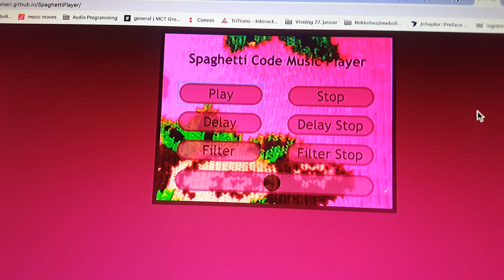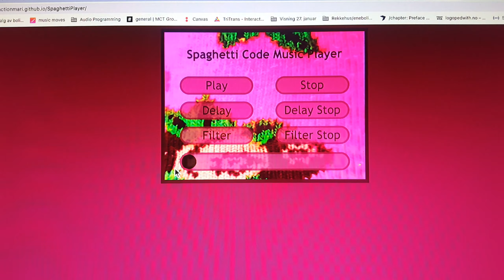Spaghetti Code Music Player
The Spaghetti Code Music Player is a simple music player that is loaded with one of my own tracks. The player allows you to play and stop the tune, turn on and off a delay effect and control a filter with your computer mouse. The player also has a volume control.

This was a music player I coded in Web Audio API and JavaScript as a part of a course I'm taking at the University of Oslo. You can read a blog post about the project here: